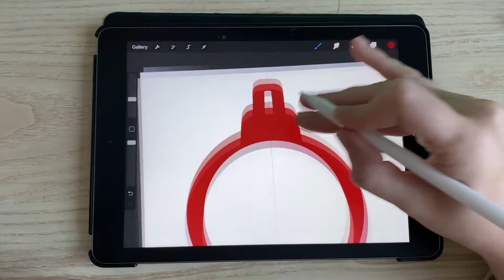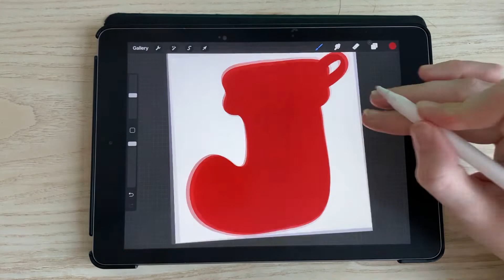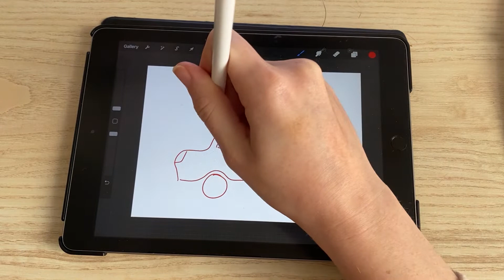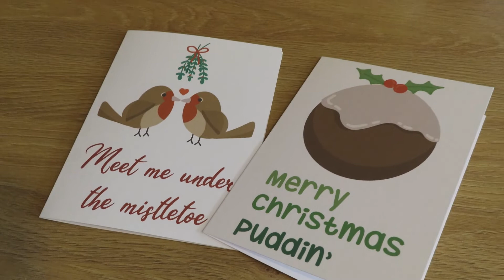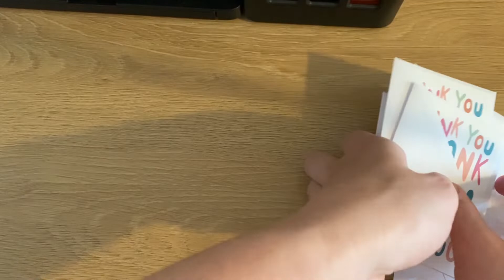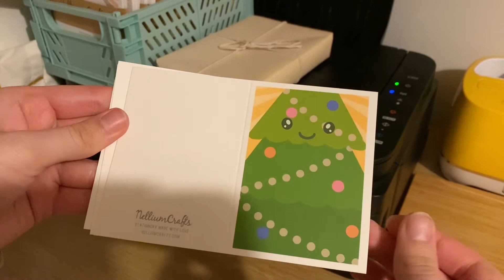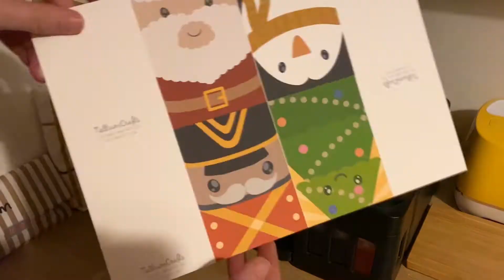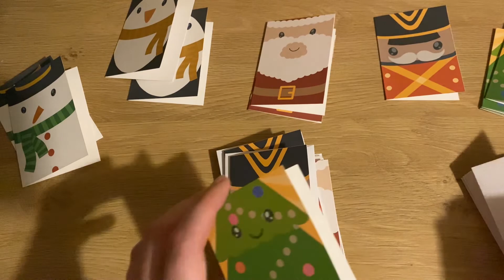Getting My Small Business Christmas Ready | Studio Art Vlog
Getting my small business Christmas Ready! Designing 6 new Christmas shape tags, 3 new Christmas cards and a set of mini Christmas Cards

🐝 MY LINKS 🐝

🐝 MUSIC 🐝
Bread - Lukrembo